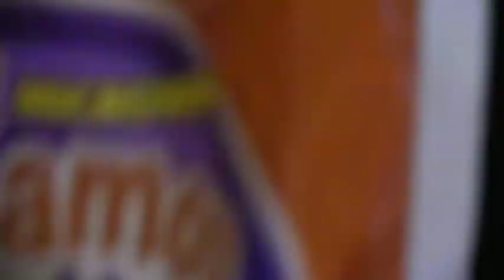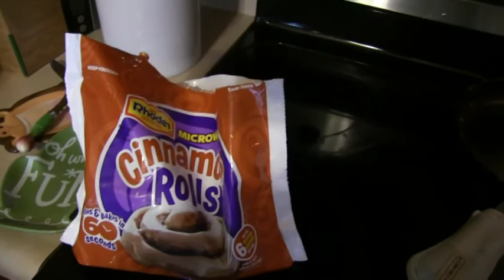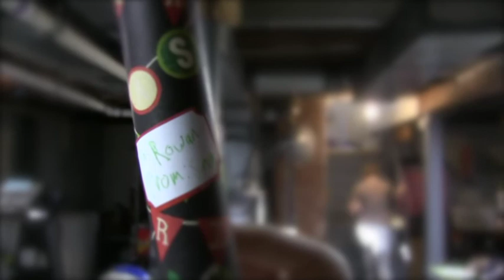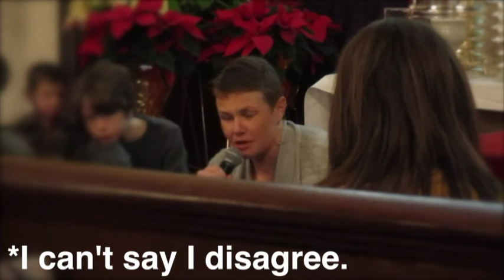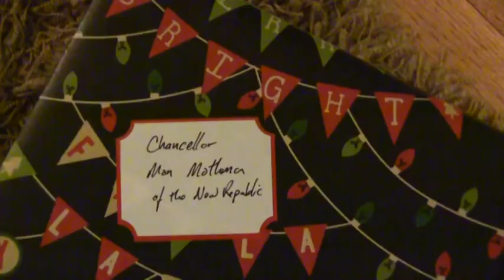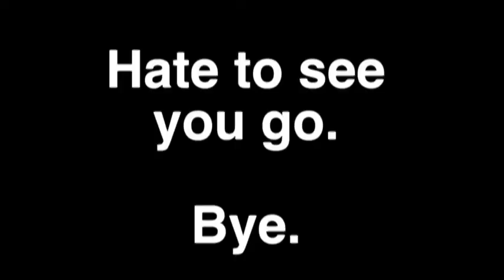Microwave Cinnamon Rolls are Gross | Vlog 046